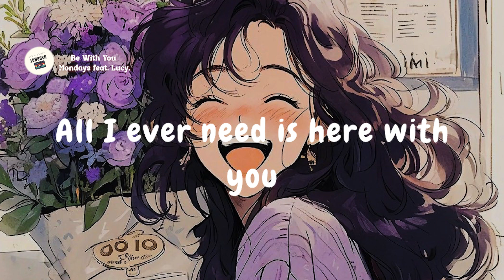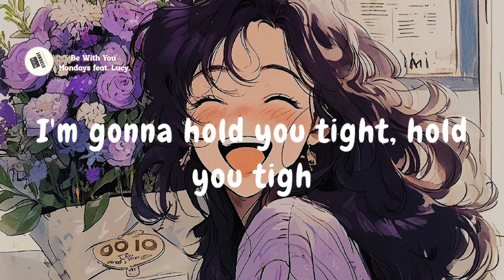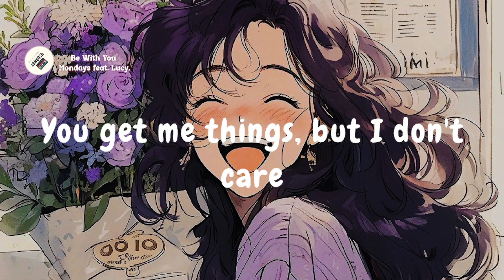Be With You - Mondays feat. Lucy | Lyrics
LYRICS:
Oh, oh
Oh, oh

You gotta listen up, listen up
There's not a thing that I can get from you
Boy, I don't need that much need that much
How can I tell you what I wanna do?

I never needed you to give me things
I never needed gifts or diamond rings
All I ever need I, need I
All I ever need is here with you

Baby, there's a place where we can go
Where it's always shining like the snow
Listen to your heartbeat, don't you know
That I just wanna be with you?

Oh, oh
Oh, oh

Oh, I can't get enough, get enough
Don't ever let me be away from you
I'm gonna hold you tight, hold you tight
'Cause you're the only thing that I can't lose

Oh, oh

You can buy your way into my heart
But you don't see that I just want you
You get me things, but I don't care